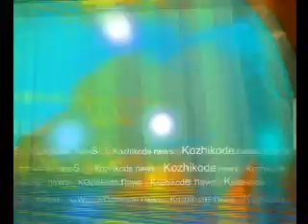KOZHIKODE JILLAVARTHAKAL 23-01-2014